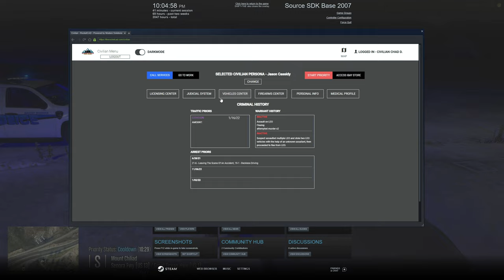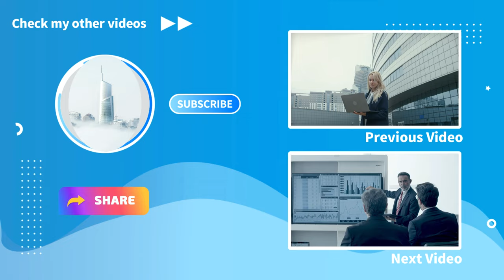Dealing For Big Boss | Diverse Roleplay (DVRP)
Welcome to today's video we had that police raid that we talked about in the last video.

1. Ensure you meet all joining requirements.
2. Read through our frequently asked questions before proceeding with an application.
3. Ensure you have joined the DVRP Fan Server.
4. Go to Joining Process
5. Fill out an application
6. Complete the application with your best effort, honesty, and ability. Ascertaining that you provide accurate personal information, select your selected department, and accept the disclaimers and rules.
7. Wait for a response via a public outrreach member. Then, you will receive information about an interview server and you will have access to a channel in the fan Discord (request-an-interview), where FTOs/FTAs will ping the accepted role when they are doing interviews.

Documents:
Conservancy